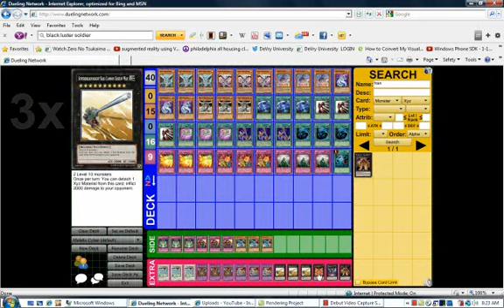YUGIOH World: Malefic Cyber Deck Profile 2012 By Kung Fu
duelingnetwork names:
kungfumaster12
pageman001
cardgamestv1